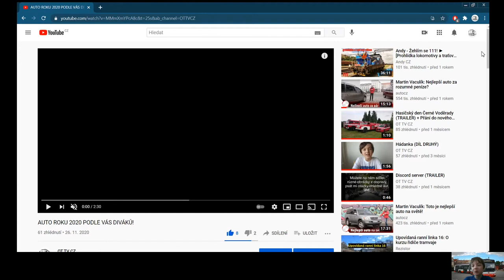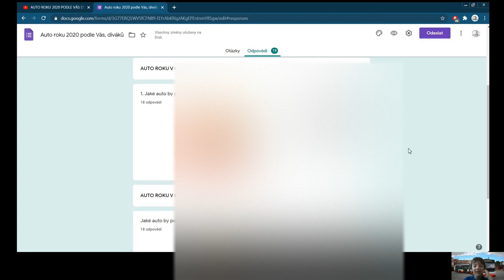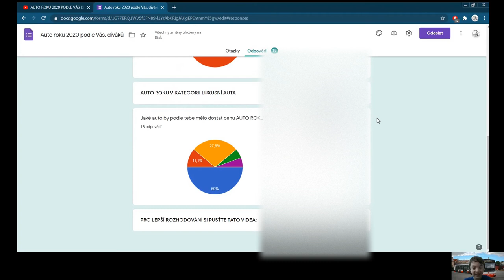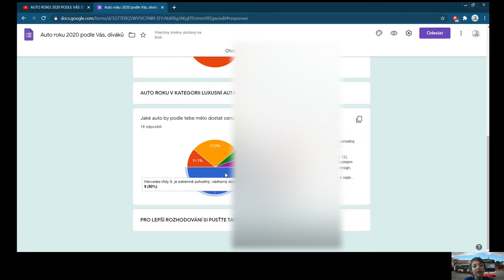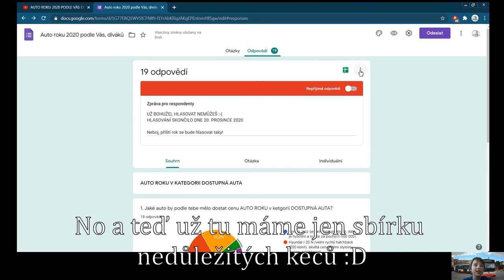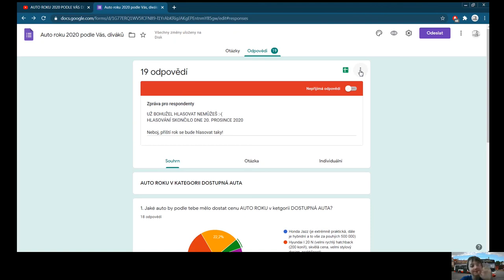Auto roku 2020 podle diváků [2/2] VYHLÁŠENÍ VÍTĚZE!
Vítám vás všechny u dalšího videa! Hned na úvod bych se chtěl omluvit za to, že jsem vyhlášení vydal takto pozdě, ale natáčel jsem ho natřikrát a pokaždé se něco muselo pokazit :-(

Zajímavost videa: Video se mi povedlo až na třetí pokus :DD
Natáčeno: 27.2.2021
Natáčel: Stojan kamery :D

00:00 - Znělka
00:40 - Vyhlašování